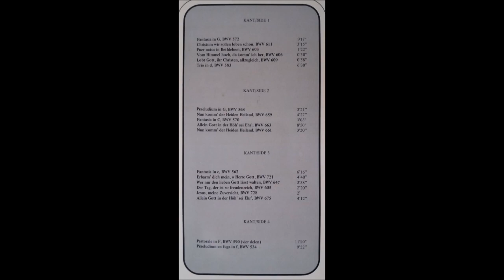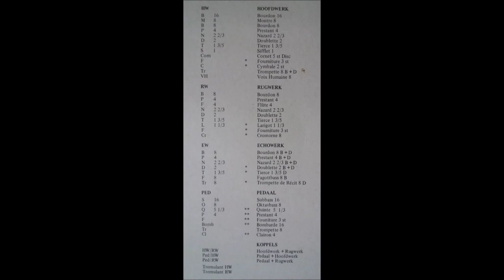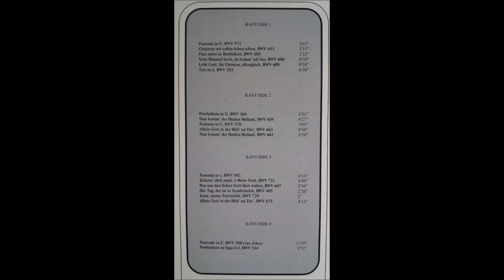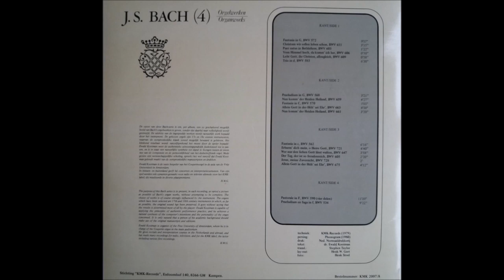Ewald Kooiman op het Silbermann-orgel te Arlesheim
Orgelwerken van Bach deel 4

Gespeeld worden de volgende werken:

BWV 572, 611, 603, 606, 609, 583, 568, 659, 570, 663, 661, 562, 721, 647, 605, 728, 675, 590 en 534.

Opnamejaar: 1979